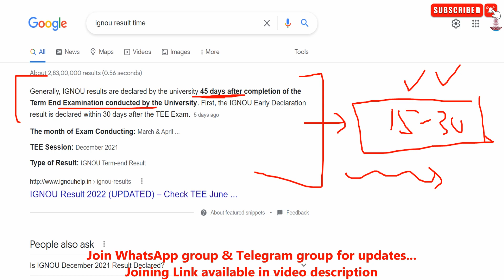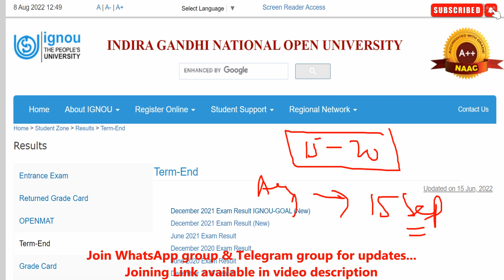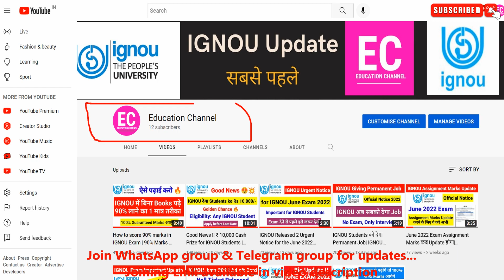June 2022 Exam Result कब जारी की जाएगी ? | IGNOU June 2022 Exam Result | Exam Latest Update 2022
June 2022 Exam Result कब जारी की जाएगी? | IGNOU June 2022 Exam Result | Exam Latest Update 2022 | IGNOU

Your Queries 👇

ignou admit card 2022
ignou admit card by enrolment no
hall ticket 2022
hall ticket download 2022 ts
ignou admit card by enrolment no 2022
ignou admit card download by name
ignou hall ticket june 2022 r